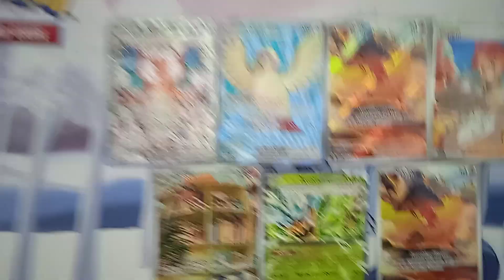Unboxing de un Charizard ex Super-Premium Collection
Solo que por un error borré la primera parte y solo quedó esto. Aún así es lo mejor que salió.